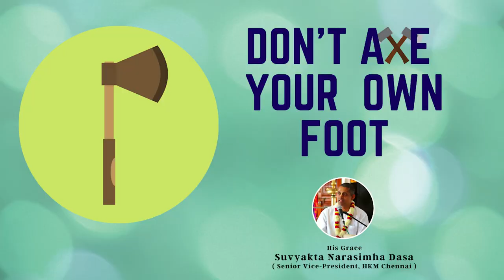Don't axe your own foot | His Grace Suvyakta Narasimha Dasa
Excerpts from Srimad Bhagavatam lecture 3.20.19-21 @Hare Krishna Movement Chennai ​